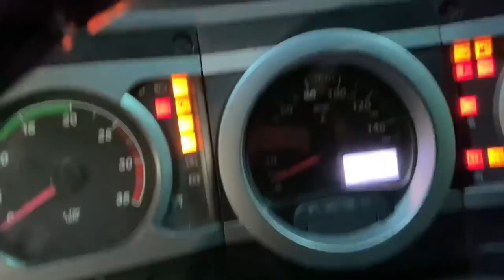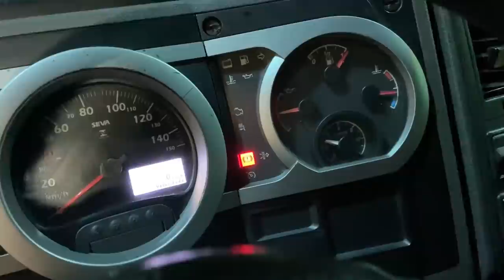JA ME PERDI EM ALGUMA VIAGEM?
Adquira seu numero em minha rifa do iphone 13 pro max OU 8 mil no pix! Apenas 25 reais o numero e o celular vale mais de 9.200 reais!